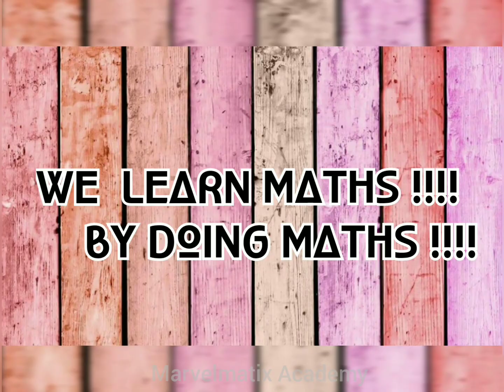10th Maths Solutions in Tamil Chapter 2 Example 2.23 Numbers & Sequence Tamilnadu stateboard syllab